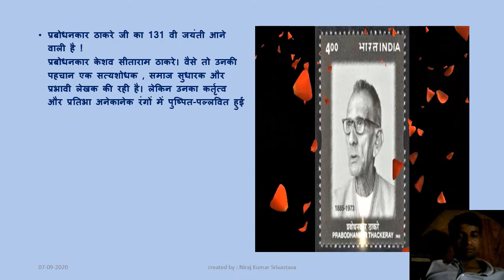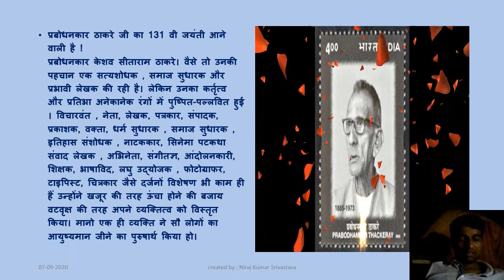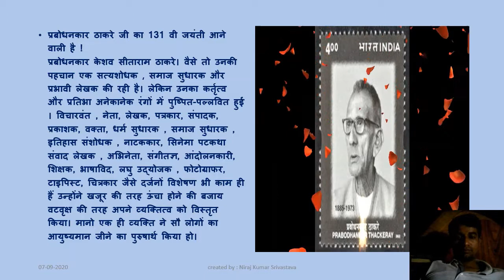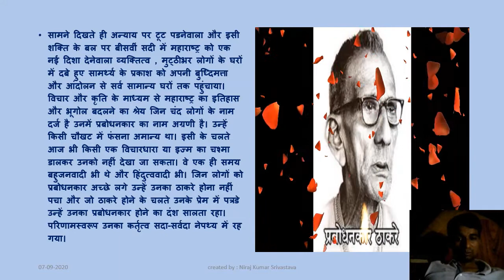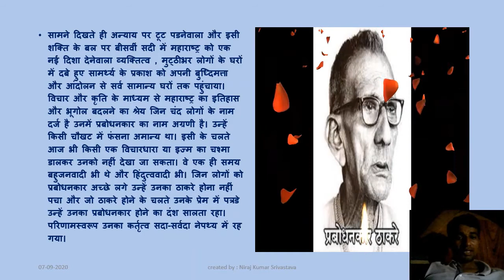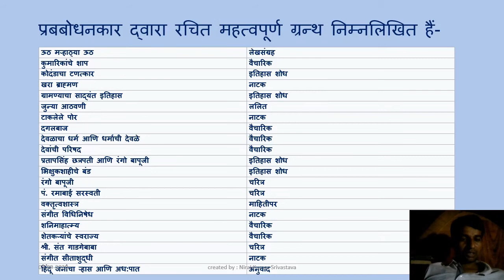स्वर्गीय प्रबोधनकर ठाकरे जी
मित्रों आज हम ऐसे महान और बहुगुणी प्रतिभा के धनी स्व श्री प्रबोधनकर ठाकरे जी के बारे मे जानेंगे जो स्व श्री बालासाहेब ठाकरे जी के पिता थे और जिनका नाम बड़े आदर से प्रत्येक मराठी परिवार मे लिया जाता है और हम कायस्थों के लिए तो आदर्श हैं ही |